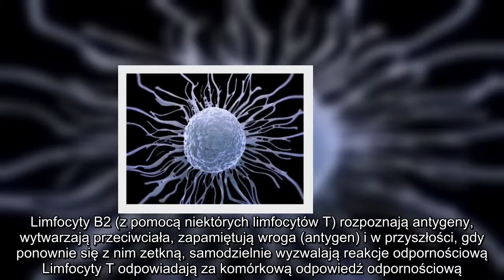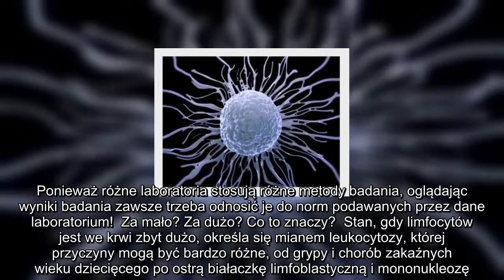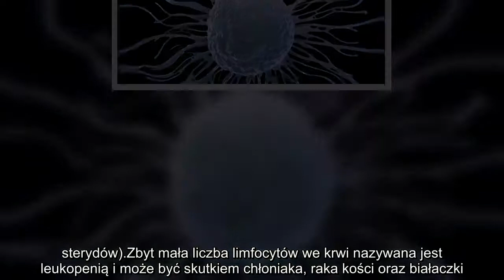✅ Limfocyty – jaka jest ich rola w organizmie? Sprawdź!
✍ Limfocyty są jednym z typów krwinek białych (leukocytów), a każdy typ odgrywa inną, specyficzną rolę. Ich wspólnym zadaniem jest zwalczanie infekcji i chorób. Bo białe krwinki są bardzo ważną częścią układu immunologicznego (odpornościowego). Niszczą antygenty, do których należą m.in. bakterie, wirusy i toksyny, które wywołują choroby. Dlatego słaba odporność najczęściej wiąże się z niedostateczną liczbą białych krwinek w układzie krwionośnym i limfatycznym.  Czym są limfocyty  To komórki o wielkości od 6 do 15 mikrometrów. Posiadają duże jądro komórkowe i relatywnie małą ilość cytoplazmy. Dzieli się je ze względu na wielkość na: małe, średnie i duże.  Powstają w szpiku kostnym. 25% z nich pozostaje w szpiku, stając się tzw. limfocytami B, a reszta podróżuje do grasicy, w której dojrzewają, stając się tzw. limfocytami T.  Najwięcej limfocytów znajduje się układzie limfatycznym (śledzionie, migdałkach, naczyniach i węzłach limfatycznych). Część natomiast znajduje się we krwi.  Typy limf ...